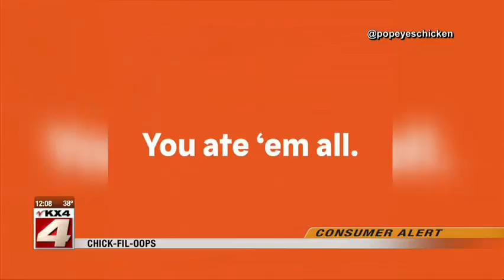News Noon November 01, 2019